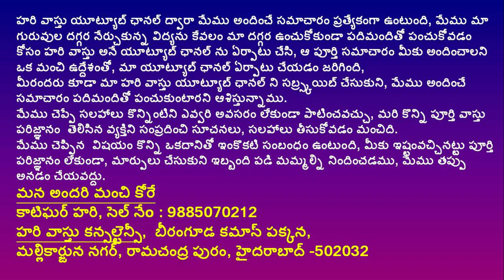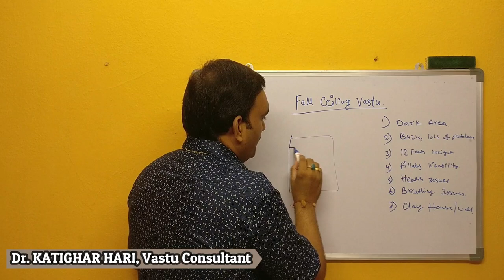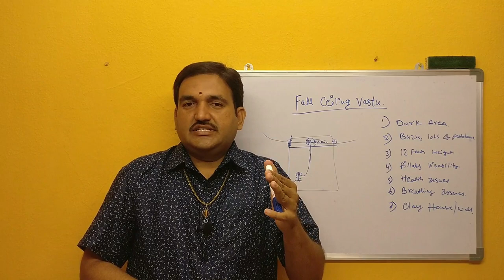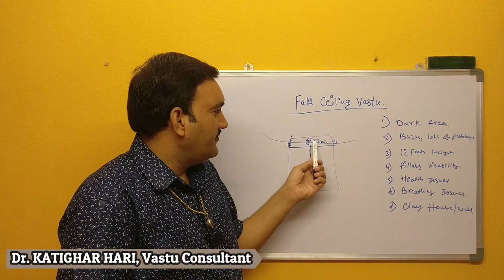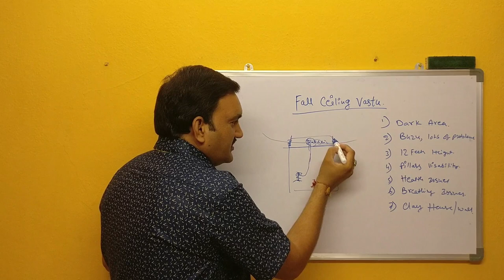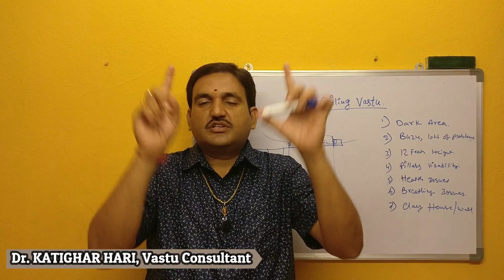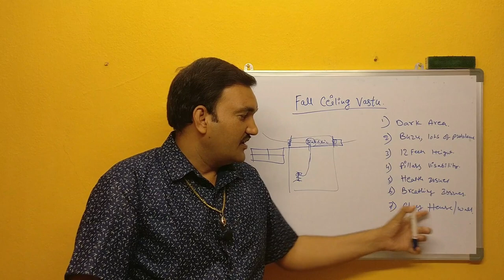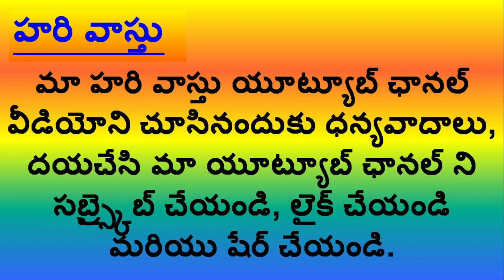ఫాల్స్ సీలింగ్ వల్ల లాభమా నష్టమా | false ceiling vastu in telugu | POP | putty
1. false ceiling vastu
2.false ceiling vastu in telugu
3.low roof vastu in telugu
4. correct Vastu for false ceiling in telugu
5. Ceiling vastu in hari vastu videos